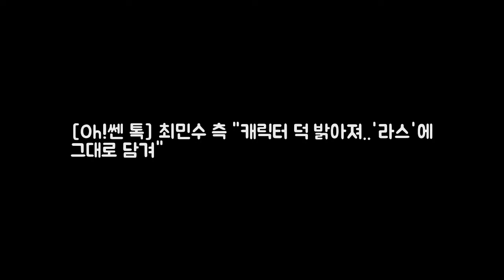[Oh!쎈 톡] 최민수 측 캐릭터 덕 밝아져..라스에 DKO 뉴스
OSEN=최나영 기자] 한층 밝은 에너지로 무장한 배우 최민수가 즐겁게 MBC 예능프로그램 라디오스타를 녹화하고 시청했다. 최민수 측은 13일 OSEN에 라디오스타를 정말 즐겁고 재미있게 시청했다라며 현재 드라마 죽어야 사는 남자 촬영에 한창인데 극 중 밝고 유쾌한 캐릭터를 연기해 그 영향을 많이 받아 실제로도 더욱 밝아졌다. 그런 모습이 라디오스타에 그대로 나온 것 같다라고 전했다.

✖ Follow 스타투데이 channel(